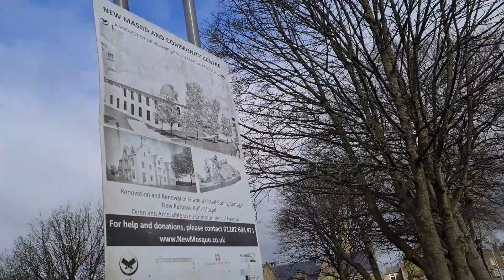SHOUT OUT TO ALL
Just a quick walk and talk

Check my other vlogs here